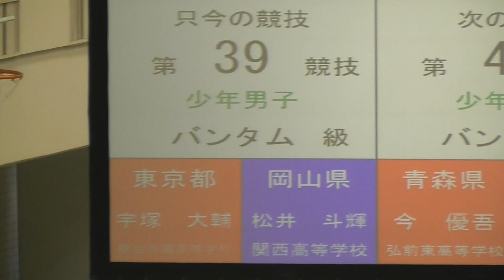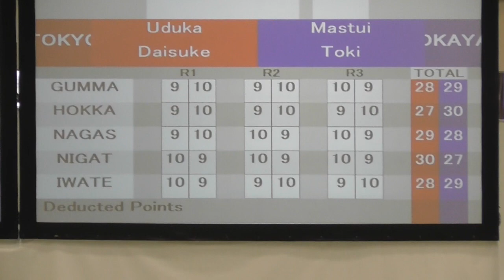愛媛国体 ボクシング少年男子バンタム級 宇塚（東京）VS松井（岡山）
2017年10月6日
愛媛国体ボクシング少年男子
バンタム級1回戦
宇塚大輔（東京）VS松井斗輝（岡山）
ハイレベルな戦い！
（最後にスコア出るんで、最後までご視聴ください）
■関連動画